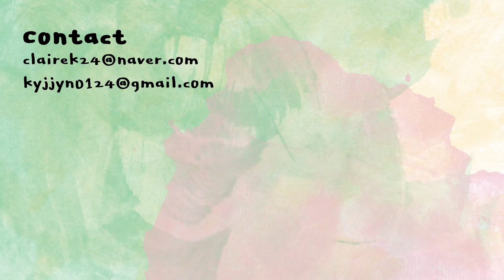[ENG] 신상(?)파운데이션 모아서 리뷰 (디올/헤라/아르마니/입생로랑/웨이크메이크) | foundations review | 클레어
디올
포에버 24H 웨어
하이 퍼펙션 파운데이션
Dior
Forever 24H wear
high perfection foundation
85,000KRW

아르마니 뷰티
파워 패브릭 플러스
파운데이션
Armani Beauty
power fabric +
foundation
86,000KRW

시슬리
휘또-뗑
누드
sisley
phyto-teint
nude
105,000KRW

헤라
NEW 실키 스테이
파운데이션
HERA
NEW silky stay
foundation
68,000KRW

입생로랑 뷰티
올아워 파운데이션
YSL beauty
all hours foundation
89,000KRW

포니이펙트
줌인 파운데이션
PONYEFFECT
Zoom-in Foundation
39,000KRW

워터 벨벳
비건 파운데이션
WAKEMAKE
water velvet
vegan foundation
38,000KRW